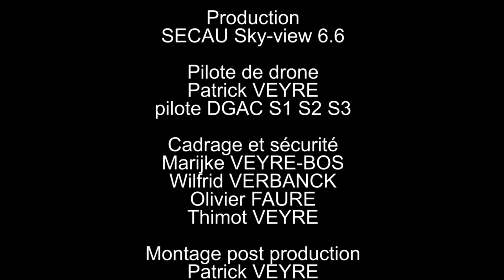CHATEAU DE LE VIVIER (66730) Reportage Drone Patrimoine Historique Pyrénées Orientales 66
LE CHATEAU DE LE VIVIER (66730).

Ruines du Château médiéval de Le Vivier.

Reportage en Drone sur la mise en valeur du Patrimoine Historique Médiéval de la Commune de Le Vivier dans les Pyrénées Orientales (66).

Mission confiée durant le printemps 2017 à la société SECAU Architecture - Sky view 6.6.

Mise en valeur du patrimoine culturel historique du Village tranquille de le Vivier.

L'actuel édifice seigneurial fût édifié en 1604 par Henry Monsarrat du Vivier, seigneur né sous le règne du roi Henri et décédé à 83 ans sous le règne de Louis XIII.